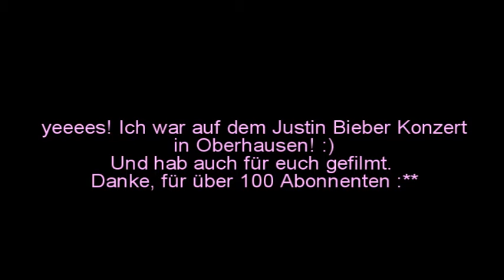Over 100 subs ! THANK YOU ! ♥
Danke,an alle die immer so fleißig kommentieren!
Danke,an alle die sich die Videos angucken!

Besonderes Danke an Lisa und Mahi/Kati :) Weil ohne sie fast keiner gewusst hätte, dass ich einen neuen Channel habe & die Beiden mir total ans Herz gewachsen sind ♥;**

xxx,GiGi